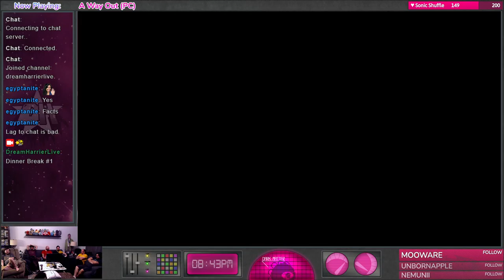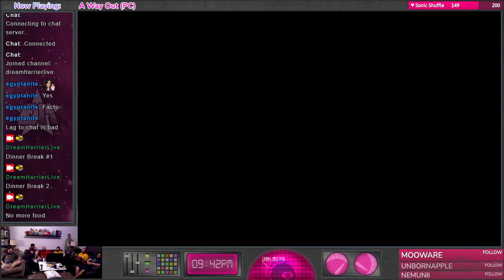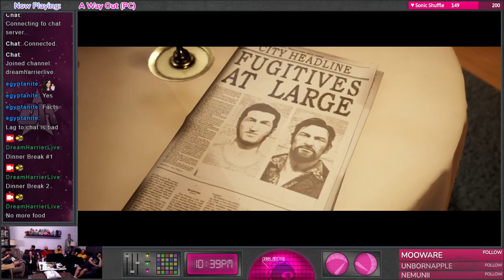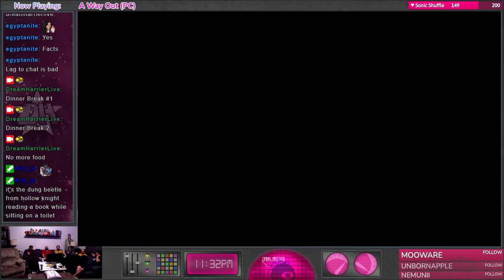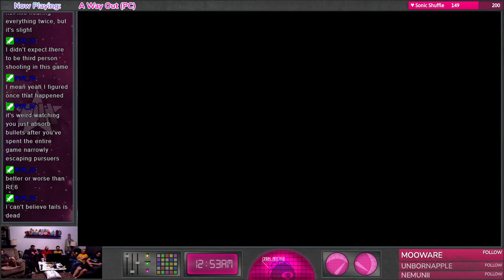A Way Out - Full Playthrough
Pete and Forrest are in prison and must work together to find A Way Out. But first there's nails to be hammered in.